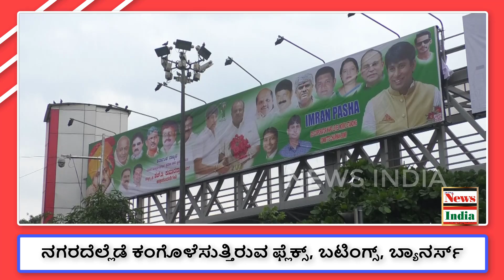Imran Pasha Wishes CM HD Kumaraswamy - News India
News India - Imran Pasha Wishes CM HD Kumaraswamy

 **Official Apps Coming soon**